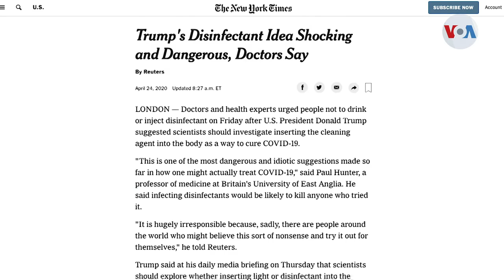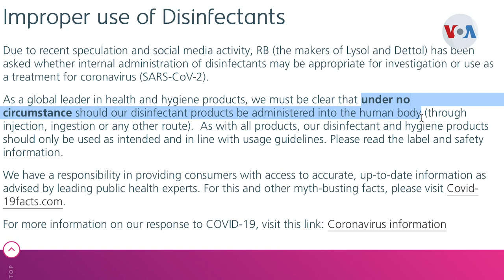Donald Trump sugiere tratar el covid-19 con desinfectantes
¡Visítenos!